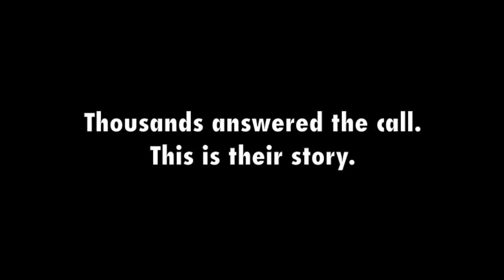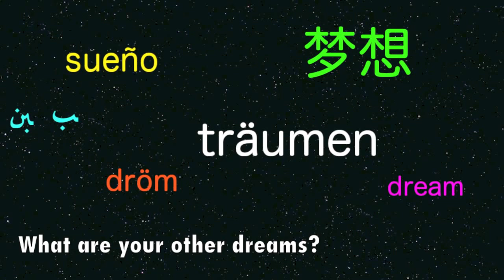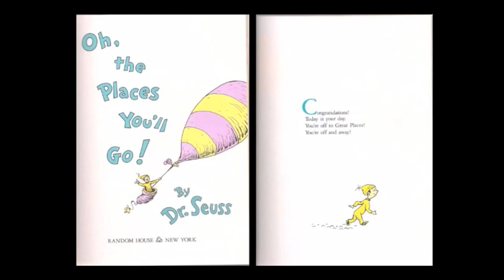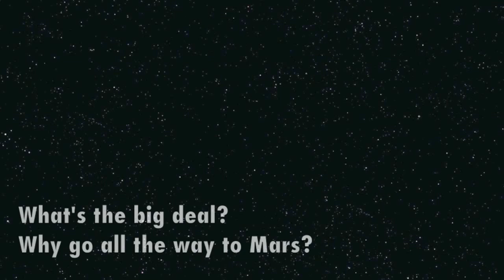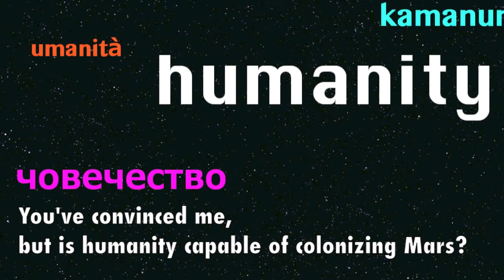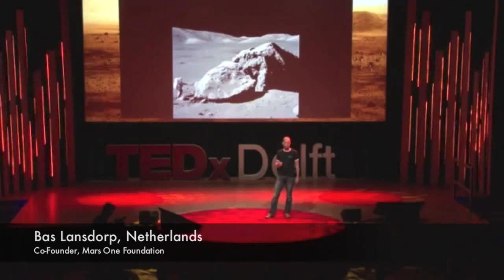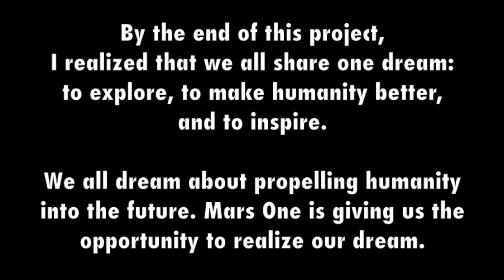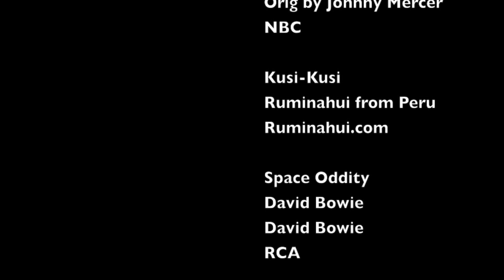One Dream - The story of 46 Mars One astronaut applicants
Happy Mars Monday! This week I have a very special movie for you--my first movie, in fact. This movie is a compilation of applicant videos from 46 candidates from the Aspiring Martians Group (AMG). They all share One Dream; they all share a dream rekindled from the height of the space race. Their stories are truly, truly inspiring.

Juan, Peru, brought to my attention that I didn't include him in the credits! He's absolutely right, and I apologize.

I tried putting links to all of the applicant videos, but it was too much for YouTube. Instead, please go to the Mars One website and search for your favorite candidates: